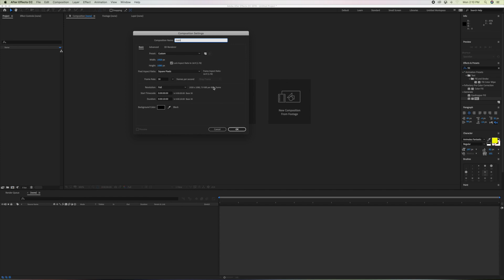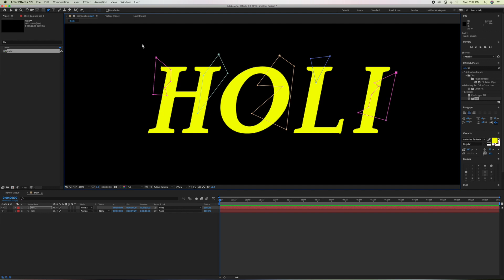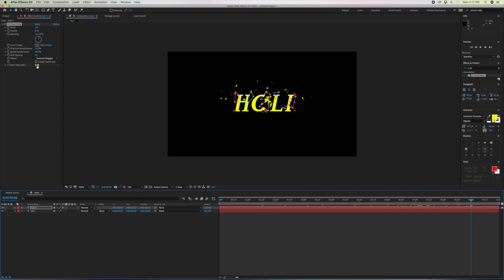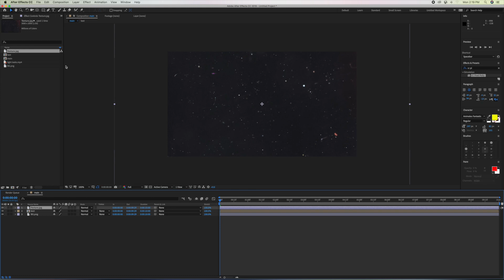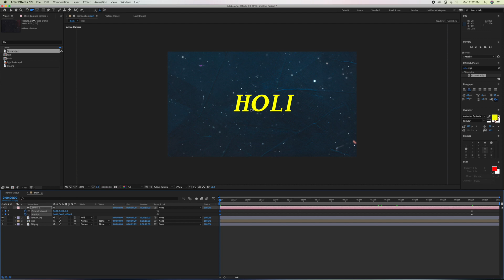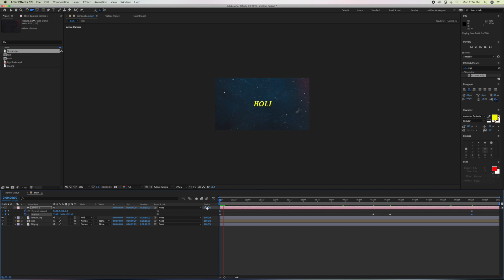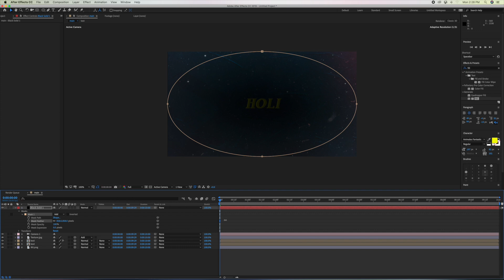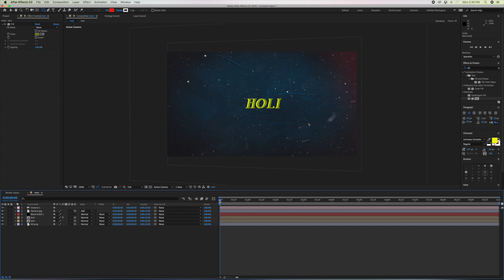After Effects Tutorial Telugu | Complete Basic For Beginners -04 | Text Animations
Hi if you want to Learn AfterEffects Tutorial Telugu,you came to the Right place